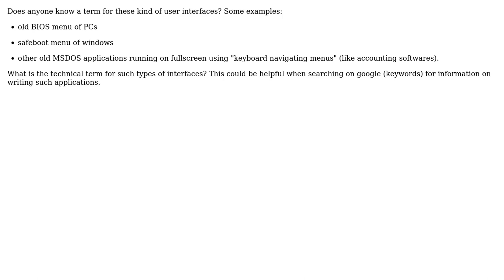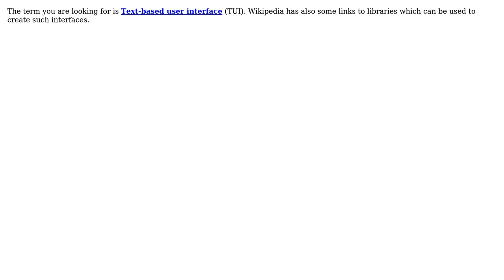Term for user interfaces using characters to create "keyboard navigating menus": GUI or CLI?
Software Engineering: Term for user interfaces using characters to create "keyboard navigating menus": GUI or CLI?

With thanks & praise to God, and with thanks to the many people who have made this project possible! | Content (except music & images) licensed under CC BY-SA | Music | Images & others | With thanks to user Sam Gallon user Doc Brown and the Stack Exchange Network Trademarks are property of their respective owners. You are responsible for your own actions.